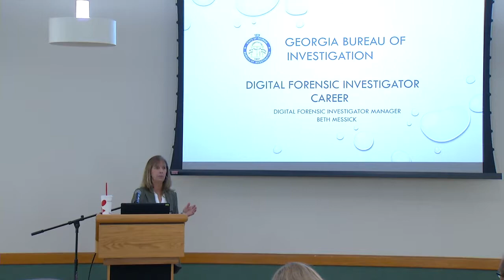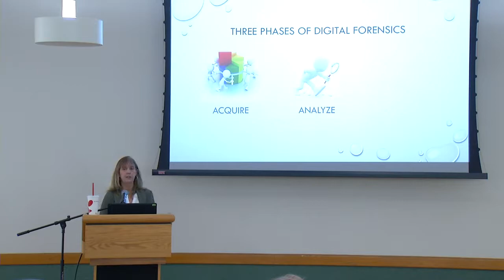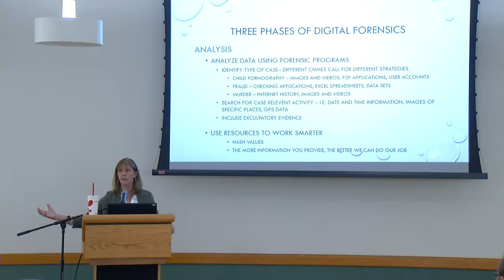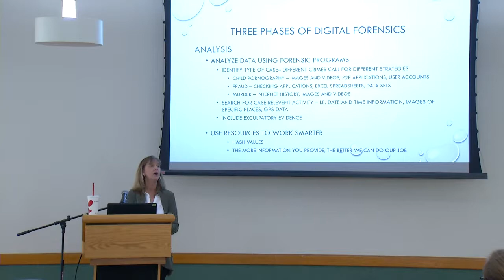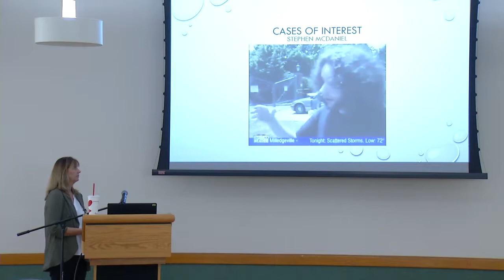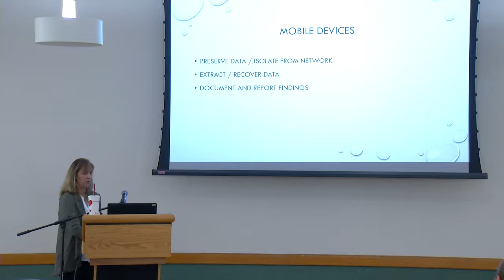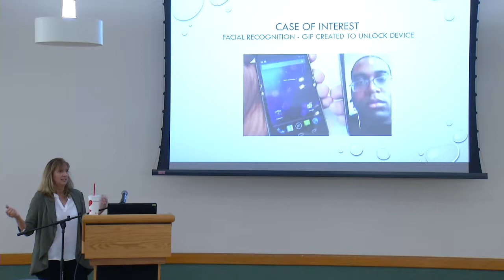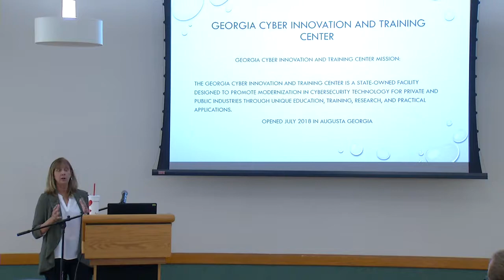Digital Forensic Investigator Career - CSAD Fall 2018 | Kennesaw State University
Beth Messick, Georgia Bureau of Investigation: Digital Forensic Investigator Career

Marrietta Campus Ballroom.
Beth Messick gives a lecture of on the digital forensic investigator career in Day 1 of CSAD.